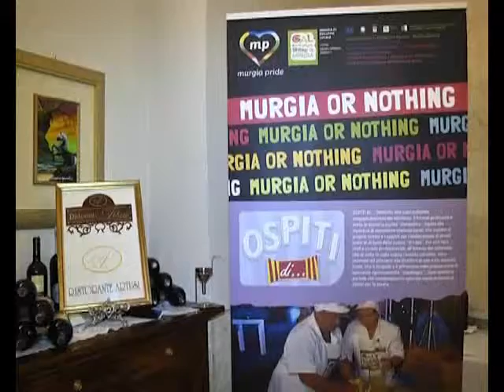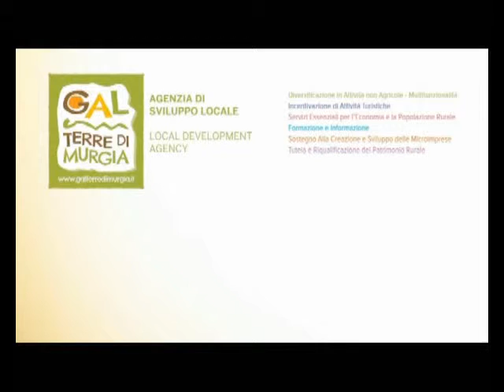8 nov 2013 Ospiti di Artusi